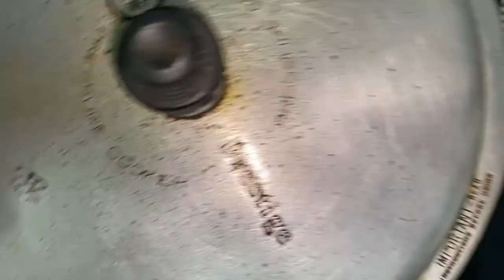Bolani | Afghani bolani | Must try recipe | Full meal , served with turkish tea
Presenting you today Bolani recipe which is commonly prepared  in Afghanistan . It’s a flat bread filled with vegetable filling . Addition of certain spices in this dish makes it stand out , the crispy bread layer with delicious filling is amazing . Mind you this should be served piping hot and in order to maintain its crispiness make sure to place these on wire rack immediately. Hope you all try these out , let me know .

Ingredients:-
3-4 potatoes
2 cups wheat flour
1 cup maida
Salt as per taste
1 tsp ajwain
3-4 tbsp olive oil
Water for kneading
5-6 garlic pods
2 bunch of coriander
5-6 green chillies
250 grams chopped spring onions
2 tsp chilli flakes
1 tsp coriander powder
2 tsp white pepper or black pepper
2 tbsp lemon juice
1 tsp red chilli powder
Method :-
1) Boil potatoes and keep them aside until they are warm .
2) For the dough - knead wheat flour , maida , salt , ajwain , olive oil  and water. Make a soft dough .
3) For the filling - Chop coriander , garlic , green chillies and spring onions .
4) In a sauce pan , heat olive oil and sauté green chilli, garlic and spring onions .
5) Add seasonings like chilli flakes , black pepper and sauté for 5-6 min
6) Now mash the boiled potatoes , add salt , coriander powder , white pepper , chopped coriander , sautéed green chilli, garlic pods and spring onions .
7)Add lemon juice and little red chilli powder
8) Combine all these together .
9) Grease a pan .
10) Roll out the dough , fill the mixture as shown in the video .
11) Fry the bolani until crisp and brown
12) place them over wire rack .
13) Slice the bolanis with help of pizza cutter and serve hot with pepper raita .

Shami kebab recipe |Delicious shami kebab | Must try recipe

Marag  Royale | Best marag recipe

Lamb roast A’ala

Hyderabadi biryani :-

Baghare baigan:-

Haryali chicken | Chicken green  gold

Track info :-

Musician: ASHUTOSH